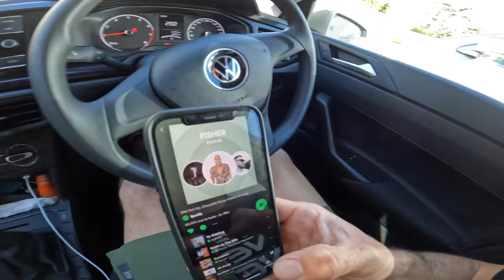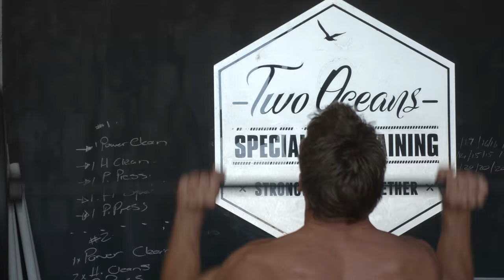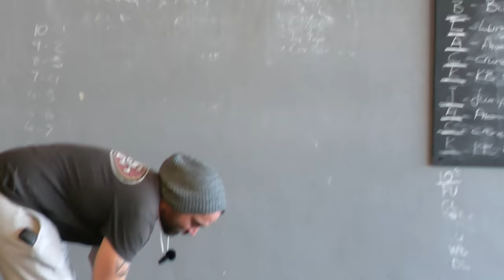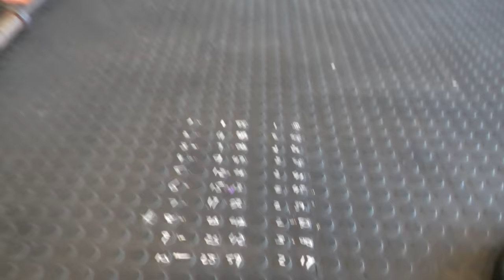Last gym session before KOTA! KEVVLOG⁵ #15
When there is no wind I love to go to the gym to stay fit and push myself not only physically but also mentally. This really helps me to build confidence during big competitions like the King of the Air.

Here is the work out, if you are keen do it yourself.
200m run
1 clean
1 hang clean
1 pushpress
10 rounds